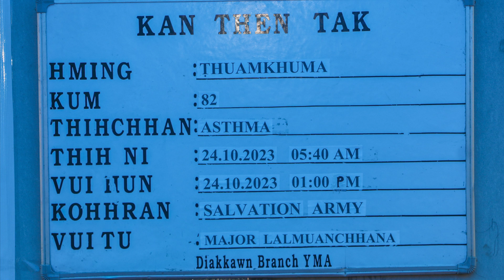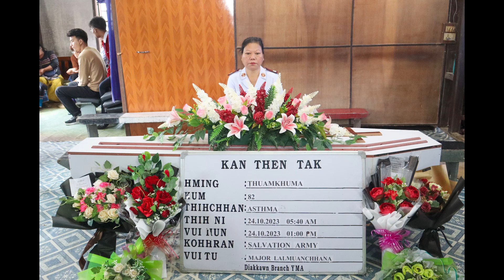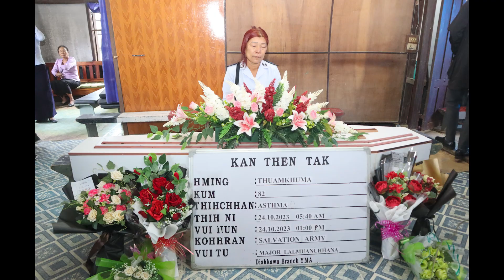Pu Thuama Vuina Disc 1